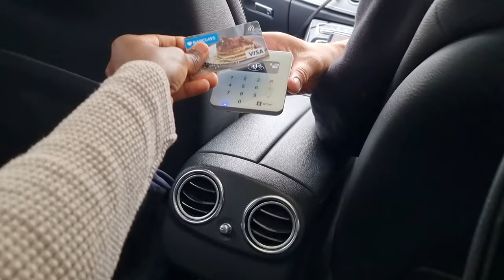FOTW VLOG #105 - Ouse Valley Viaduct & Lola Lo Manchester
Just where my feet have walked this week, what more to say!?